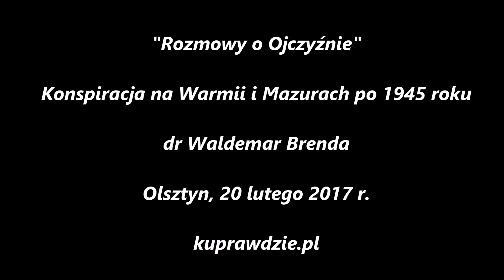Konspiracja na Warmii i Mazurach po 1945 roku. Dr Waldemar Brenda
Proszę o wsparcie niezależnego kanału i wolnego słowa KuPrawdzie​​​​​​​​​​​​​​​​​​​ na konto: 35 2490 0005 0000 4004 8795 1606. Wspomagających honoruję na